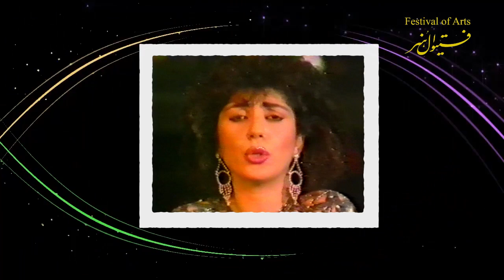Marlyn FOA 26 April 1992 Part 2